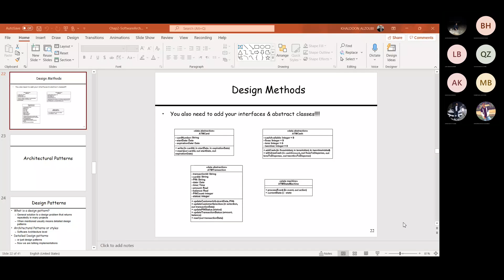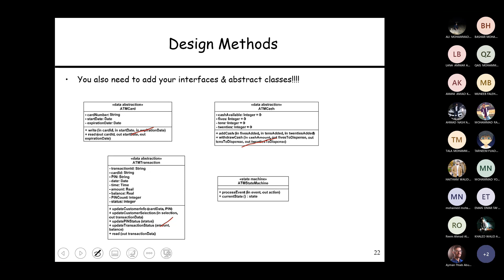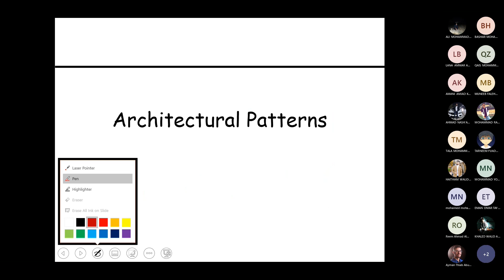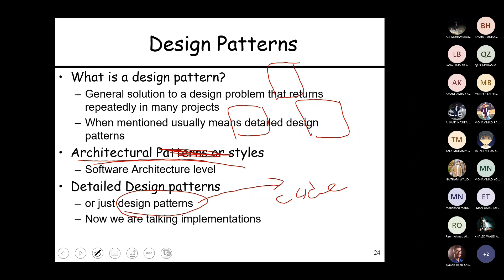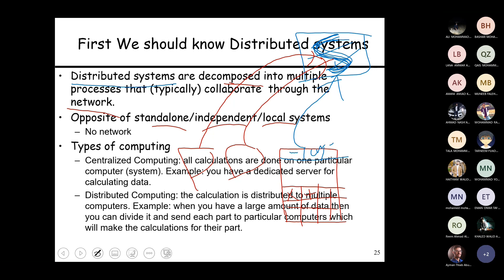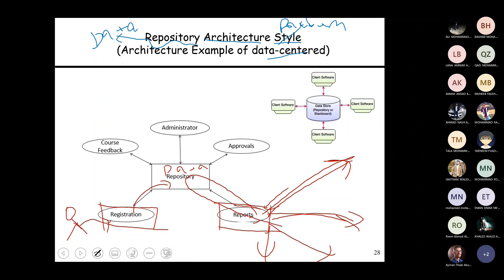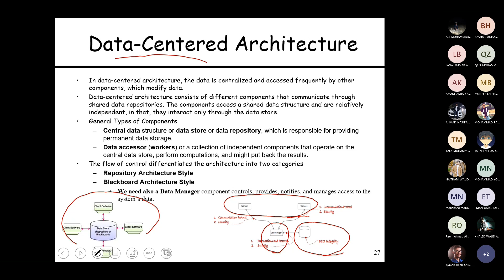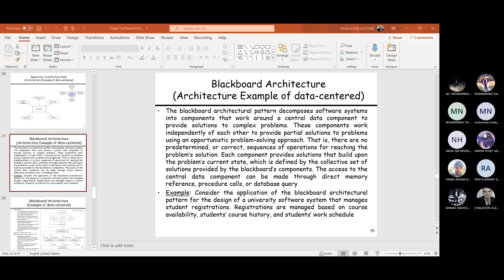Software Architecture & Design 9